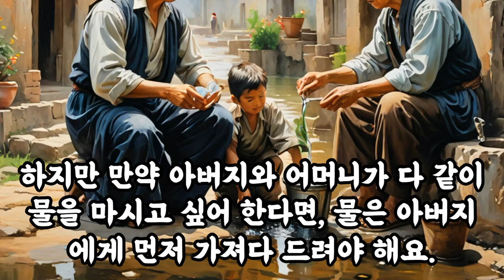삶의지혜‹028›탈무드：어머니 ＠ 이스라엘 유태인 우화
[어머니]

옛날에 어떤 랍비가 어머니와 단둘이 길을 가고 있었어요. 그 길은 돌이 많고 울퉁불퉁해서 걷기가 매우 힘들었어요. 그래서 랍비는 어머니가 걸음을 내디딜 때마다 자신의 손을 어머니의 발밑에 넣어 어머니가 편하게 걸을 수 있도록 했어요.

이 이야기는 성경에서 부모가 등장하면 늘 아버지를 먼저 언급하는데, 이 이야기는 유일하게 어머니만을 다루고 있어요. 어머니도 아버지와 마찬가지로 소중한 존재임을 말해주기 위해서죠.

하지만 만약 아버지와 어머니가 다 같이 물을 마시고 싶어 한다면, 물은 아버지에게 먼저 가져다 드려야 해요. 왜냐하면 어머니도 아버지를 소중히 여기기 때문에, 어머니에게 먼저 물을 가져가더라도 어머니는 자신이 먼저 마시지 않고 아버지에게 건네주기 때문이에요.

이 이야기는 부모님을 존경하고 소중히 여기는 마음, 즉 효도의 중요성을 가르쳐 줘요. 부모님을 공경하고 사랑하는 마음이 얼마나 중요한지를 잘 보여주는 이야기랍니다.